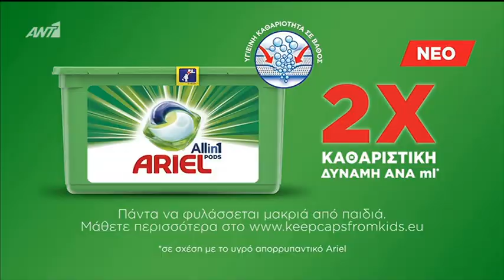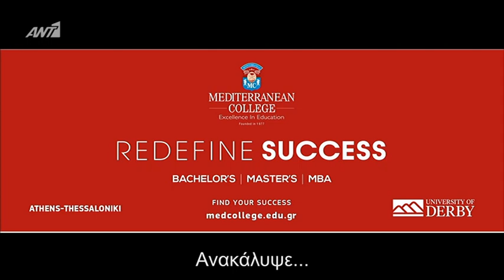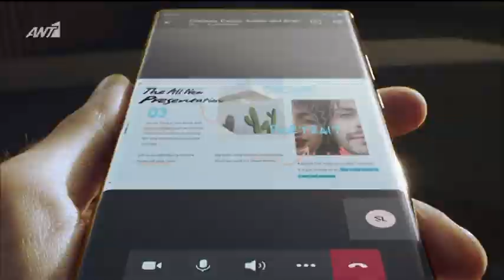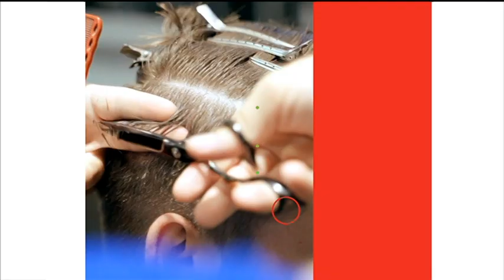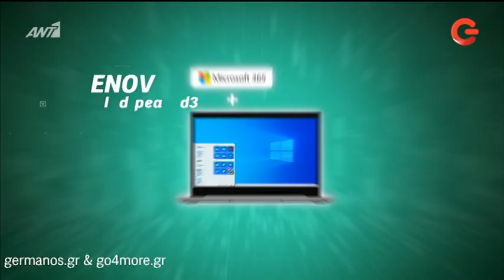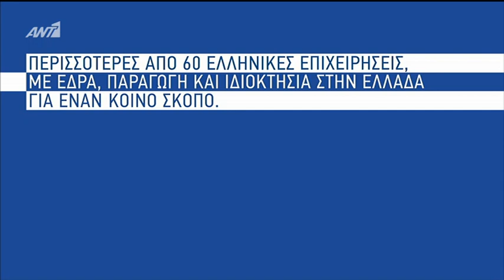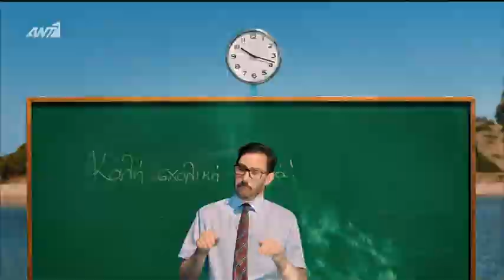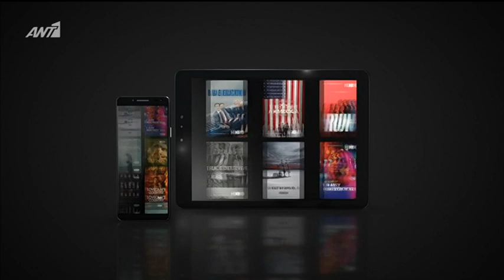ANT1 ΔΙΑΦΗΜΙΣΕΙΣ 2020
Διαφημίσεις 2020